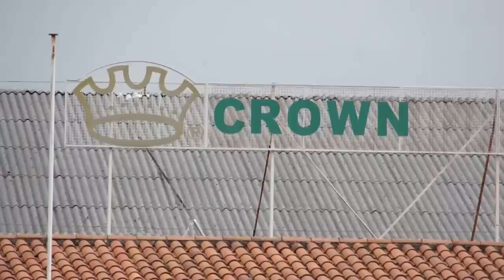Concentración en Crown-Vigo en demanda de atrasos e actualizacións salariais (30/01/13)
Os traballadores e traballadoras de Crown denuncian tanto o incumprimento do convenio no tocante á actualización das táboas salariais no ano entrante como o impago dos atrasos que a empresa lles adebida á plantilla desde 2010. Segundo o comité de empresa, esta é unha situación "inédita nos 51 anos da historia da fábrica en Vigo" e salientan, ademais, que esta situación contrasta cos "beneficios e aumento de vendas" que Crown experimentou nestes últimos anos, a pesar da crise.